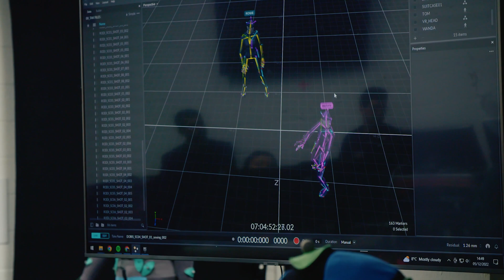Venice Immersive 2023 - Letters From Drancy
80. MOSTRA INTERNAZIONALE D’ARTE CINEMATOGRAFICA

Venice Immersive 2023 / In Competition
LETTERS FROM DRANCY
by Darren Emerson